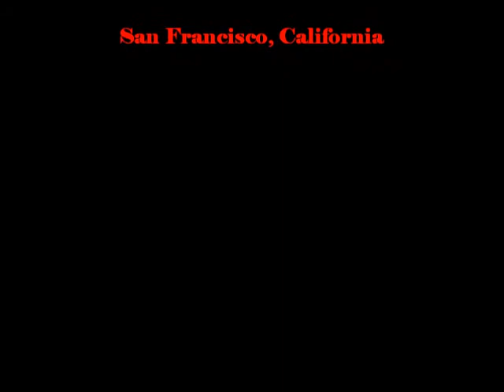The Latin Symbolics Experience at Glas Kat 2010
The Latin Symbolics Experience at Glas Kat Supper Club, San Francisco, CA on 4/18/10.